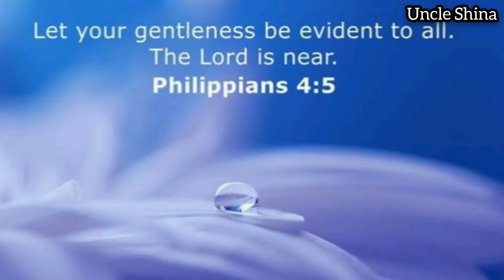Mummy G.O (Chidinma Ekile) & Daddy G.O (Uncle Shina)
The Lord Is Not Slack Concerning His Promise, As Some Men Count Slackness, willing that Any Should Perish, But That All Should Come To Repentance.